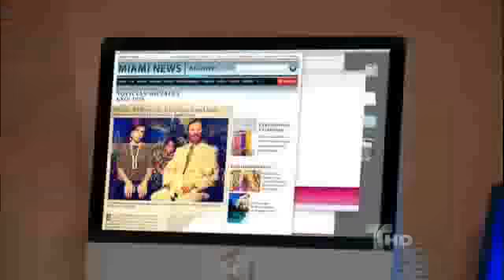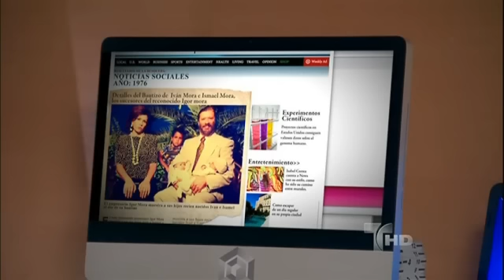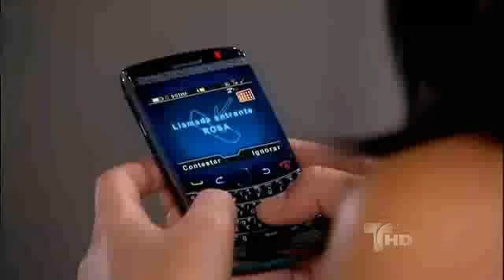La Casa de al Lado Capitulo 57 (3/5) Telemundo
La Casa de al Lado: Gabriel Porras